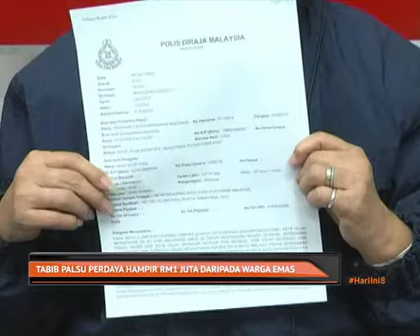Tabib palsu perdaya hampir RM1 juta daripada warga emas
Seorang warga emas kerugian hampir sejuta ringgit kerana ditipu tiga individu yang mengaku sebagai tabib. Wanita malang itu kehilangan semua harta dan emas simpanannya.